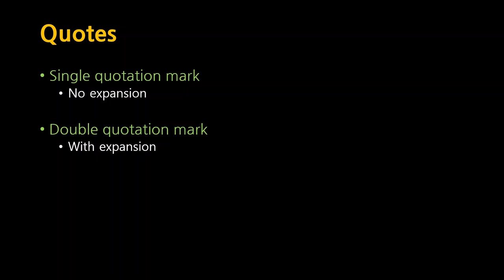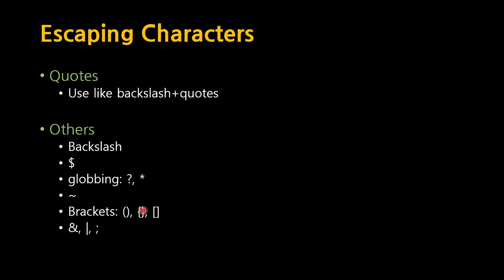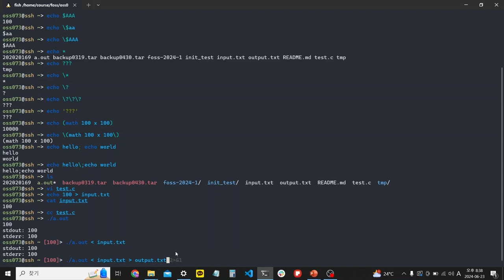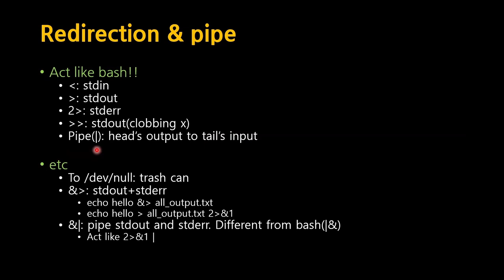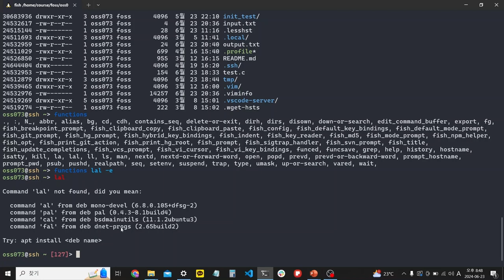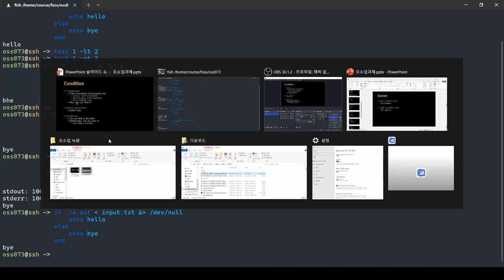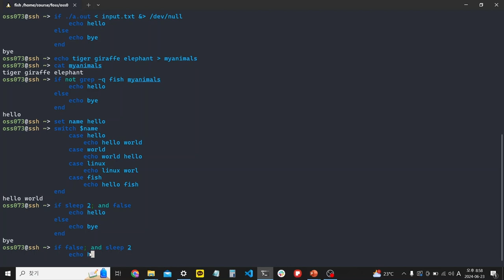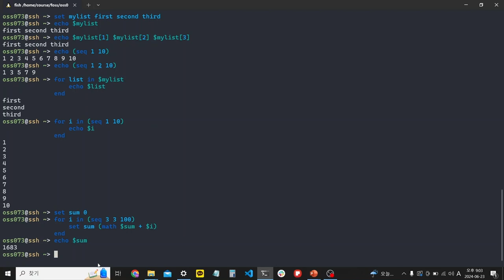[SWTT] fish tutorial (2/2)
[SWTT] fish tutorial
아주대학교 윤동현